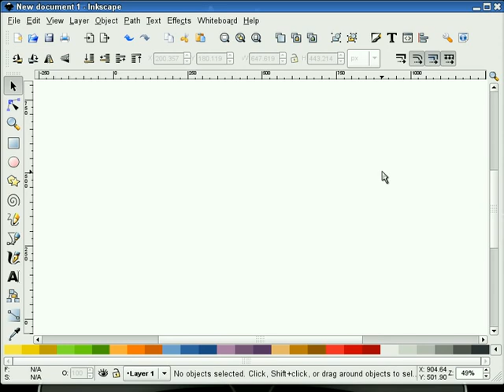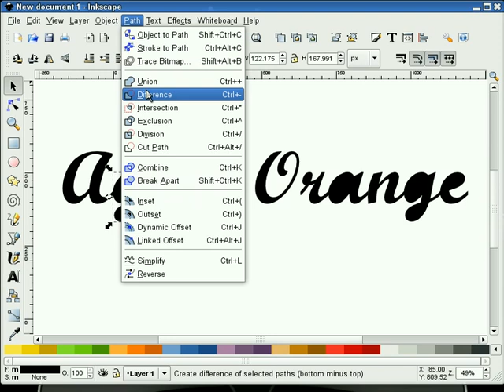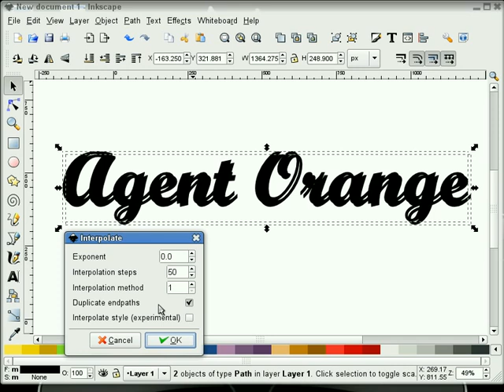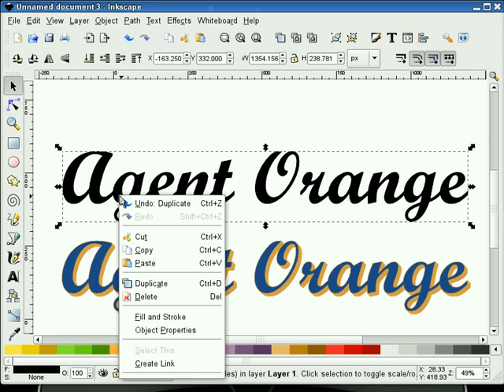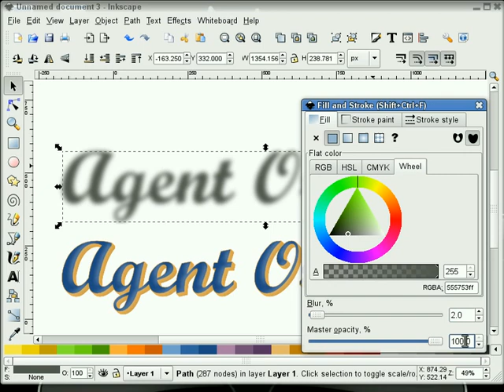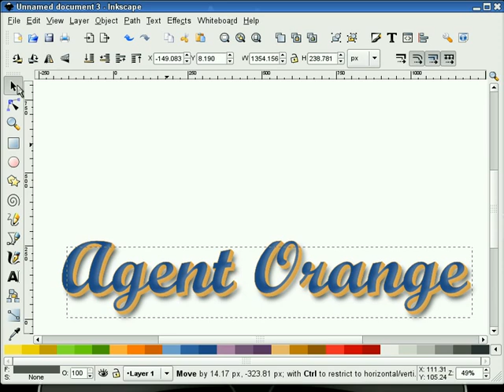Inkscape. Эпизод 041 - 3D-текст с интерполяцией (Episode 041 – 3D-Text Using Interpolation)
Видео взято с сайта screencasters.heathenx.org (на данный момент не функционирует)